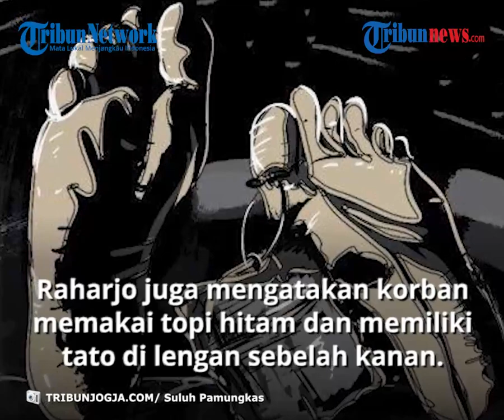Jasad Pria Tanpa Identitas Ditemukan di Kolong Jembatan Dekat Pasar Baru, Korban Diduga Tertabrak KA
TRIBUN-VIDEO.COM - Seorang pria yang belum diketahui identitasnya ditemukan tewas di kolong jembatan dekat Pasar Baru, Bekasi Timur, Selasa (1/12/2020).

Petugas Polsuska yang menerima kabar itu pun langsung menuju lokasi penemuan jenazah.

Pria yang belum diketahui identitasnya tersebut diduga korban tertabrak kereta.

Dari foto yang diterima Kompas.com, jenazah pria tersebut diketahui mengenakan pakaian kemeja lengan pendek berwarna putih, celana pendek hitam dan sepasangan sandal jepit.

Wajah pria tersebut hancur sehingga tampak sulit dikenali.

Raharjo, Polisi Khusus Kereta Api (Polsuska) Stasiun Bekasi, mengatakan pria tersebut diduga korban tertabrak kereta.

"Diperkirakan tertabrak kereta commuter line Jabodetabek dari arah timur atau Cikarang menuju Jakarta Kota," kata Raharjo saat ditemui di lokasi.

Jenazah itu ditemukan petugas sekira pukul 07.45 pagi tadi.

Setelah Polsuska Stasiun Bekasi mendapat telepon dari RT setempat yang menginformasikan soal penemuan jenazah di pinggir rel kereta.

"Saya menelpon petugas Petugas Keamanan Dalam (PKD) Stasiun Bekasi Timur, untuk merapat ke tempat kejadian perkara," kata Raharjo.

Setelah itu, Raharjo langsung mendatangi TKP kecelakaan guna memeriksa kondisi jenazah pria itu.

Menurutnya korban itu berumur sekitar 30 tahunan.

Raharjo juga mengatakan korban memakai topi warna hitam dan memiliki tato di lengan sebelah kanan.

"Dia (korban) laki-laki sekitar umur 30 tahunan. Pakai topi warna hitam dan tato di sebelah kanan. Tidak ada tanda pengenal," kata Raharjo.

Jasad pria tersebut langsung dibawa pihak Polsek Bekasi Timur ke RSUD terdekat guna menjalani pemeriksaan lebih lanjut.
(Tribun-video.com/Kompas.com)

Artikel ini telah tayang di Kompas.com dengan judul "Jasad Pria Ditemuka di Dekat Rel, Diduga Korban Tertabrak Kereta", Klik untuk baca
Penulis : Walda Marison